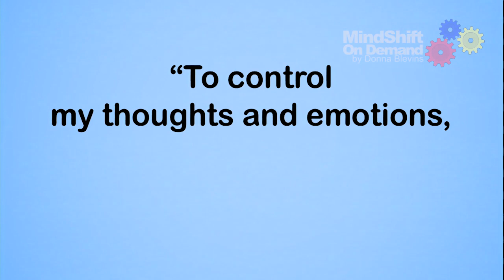Donna Blevins: Transformational Speaker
If you're looking for a TRANSFORMATIONAL speaker for your next conference or you're hoping to ramp up your team’s mindset, Donna Blevins raises the bar.

As a 6-foot 5-inch tall woman, she combines message and humor to delight and inspire your teammates, your crew, your audience, and yes, even you. Yet, there’s more.

Donna teaches people how to shift their mental gears in an instant... in the moment... with the snap of a finger!

The mindset secret?

"The words you choose set yourself up for either success or failure." ~ Donna Blevins